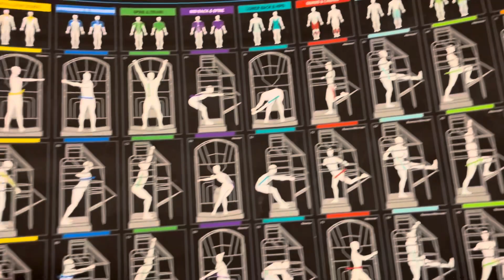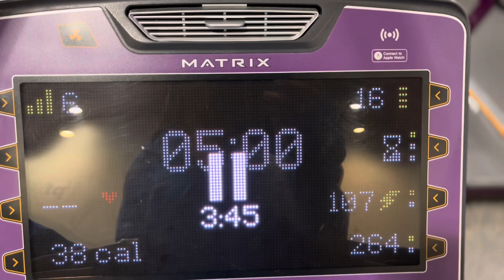STARTING A GYM ROUTINE+DISCIPLINE+GETTING MY LIFE TOGETHER! I STILL HAVE A FIGHTING CHANCE.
Everyday is a new day. There's always a chance or a new beginning. At anytime I can transform myself. You have a choice. I have made the decision to break every chain, every generational curse that has been placed on me. God has given me the chains I need to survive. No chains will trap me!

Are there any areas of your life that you need to improve on?
Tell me if you're the same as me.